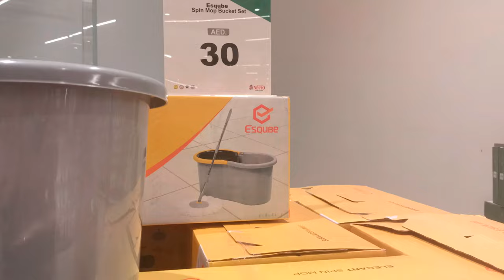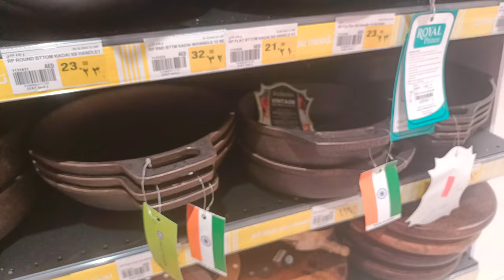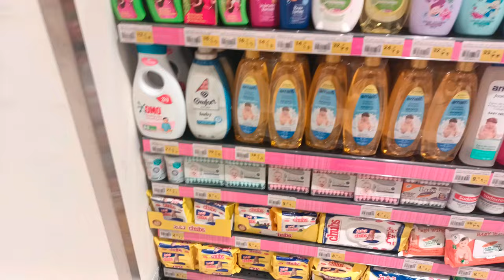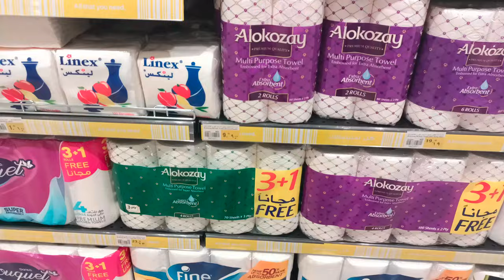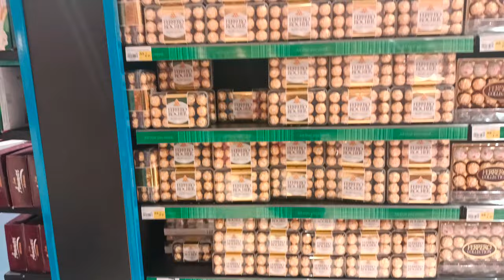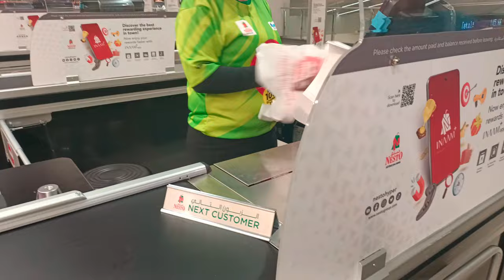துபாயில் புது கடையில் Shopping Vlog Tamil| Nesto Cast iron, Claypot Cookware|SL Tamil Mom in Dubai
In this video iam vlogging my weekend shopping experience In Nesto hypermarket in Dubai . Nesto is one of the famous supermarket in UAE , recently they opened 100th Branch in Sharjah. I was so excited to go there and there were so many products available in  best prices,most importantly I was impressed by the pre seasoned Cast iron cookware set and claypots .
Iam a huge fan of Cast iron cookware, and they have so many collections like Cast iron kadai, fillet, Dosa Tawa and  ect. And also there are so many varieties in household items also.

துபாயில் Nesto Supermarket weekend Shopping vlog| Cast iron, Claypot Cookware|SL Tamil Mom in Dubai

dubai
shopping
shopping Tamil
Tamil YouTube vlog
vlogs
weekend shopping
cast iron skillet
Cast iron pans
clayypots
shopping vlog
Tamil vlogs
google
SL Tamil Mom in Dubai
dubai life
Nesto Hyper market shopping
household items shopping
UAE
dubai
shopping haul
Diwali shopping
Tamil
naduththara kudumam
middleclass
Hema's kitchen vlogs
arusuvai kitchen
Steffi ulagam vlogs
minutes kitchen vlog
akkavin Samayal
Satheesh entertainment
thavakaran view vlog
Chandru menaka vlogs
Kala's kitchen
trending Samayal
Steffi ulagam vlogs
Suhail vlogger
Ram Janu vlogs
Irfan view
colombo sisters diary
naveena's tiny tips
my kitchen by fasa
voice of anushan vlog
day in the life
DIML
routine vlogs
mummy vlogs
House wife vlogs
sherin kitchen
Uma's Lifestyle
jega life
homely Mom
mom on board
idian mom vlogs
Allu loves priya
gowti sowbi
supermarket tour in Dubai